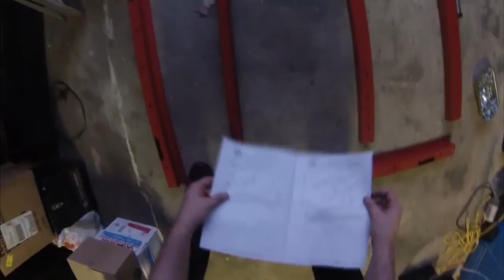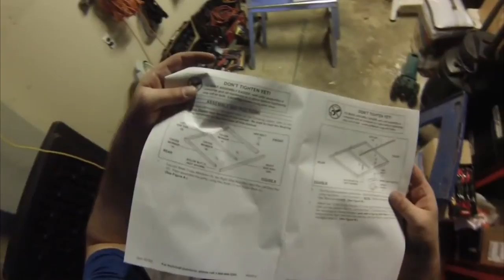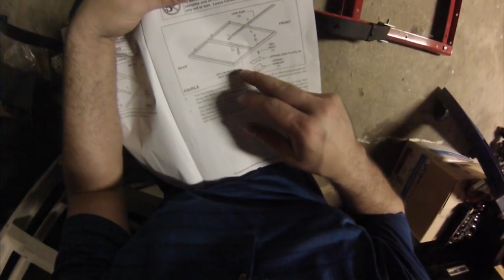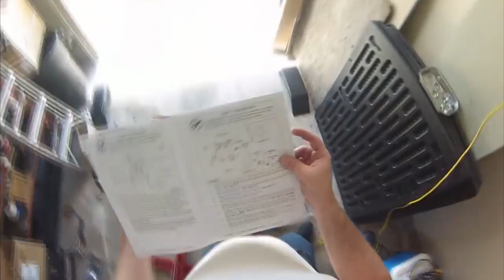Harbor Freight Trailer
How to put together trailer from Harbor Freight.
Sorry about the steeps. They were adjusted when I fixed for fisheye issue..